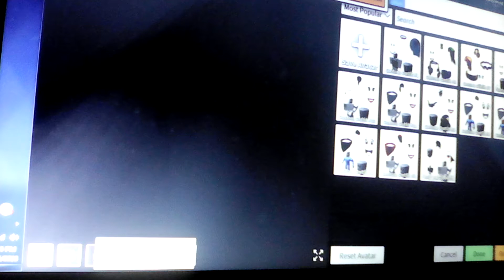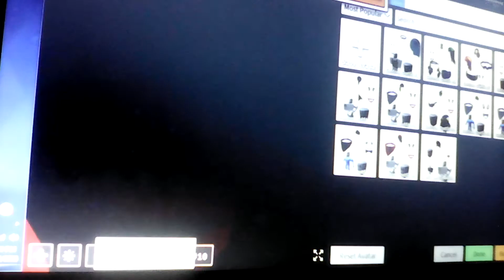First ever Roblox video!